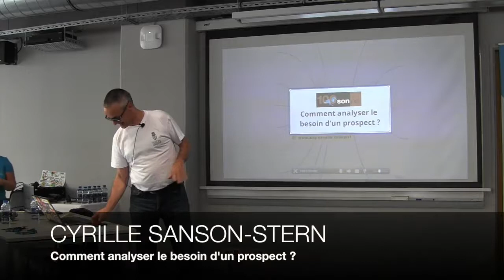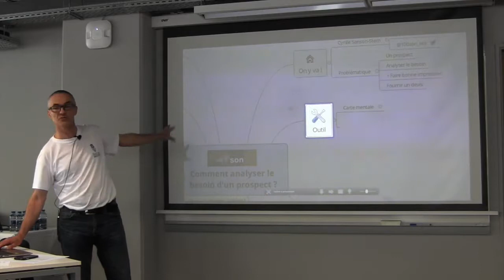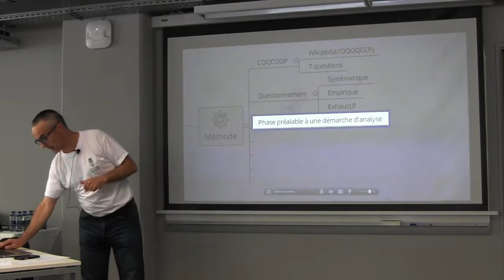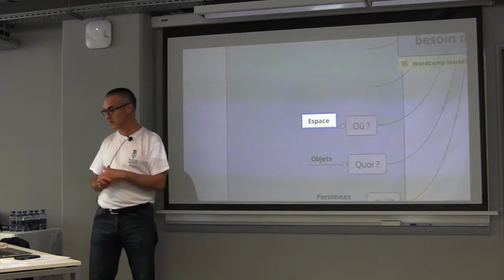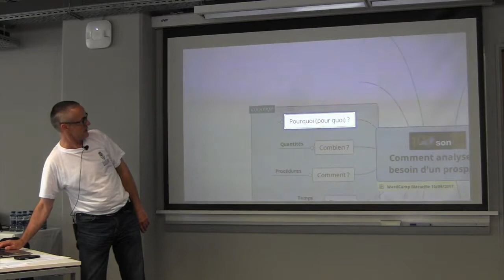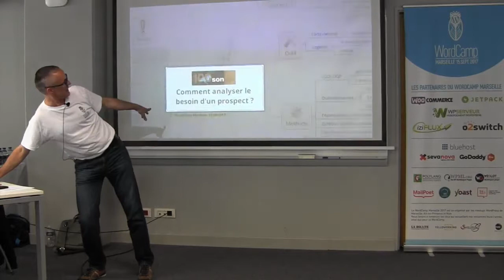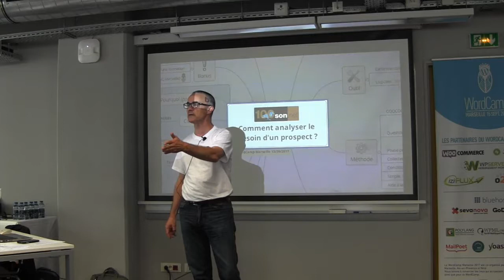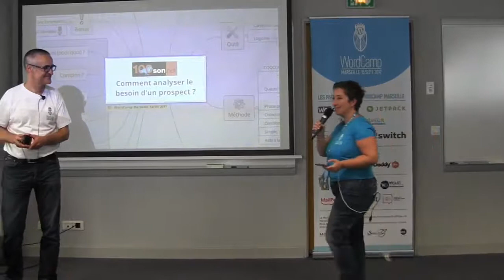Comment analyser le besoin d’un prospect ?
Cyrille Sanson-Stern
L’entretien de recueil du besoin du prospect ne doit pas être laissé au hasard. Préparer cet échange est un point important pour convaincre le prospect de votre sérieux et emporter le marché. Il sera question d’un outil (la carte mentale ou mind mapping) et d’une méthode (CQQCOQP) associés pour réaliser une analyse efficace. Cette première étape vous permettra de produire rapidement un devis fiable et d’assurer la bonne marche du projet.
Bonus : cette méthode peut être utilisée pour la préparation de toute sorte de projet professionnel comme personnel.